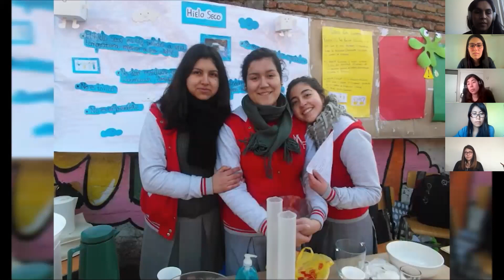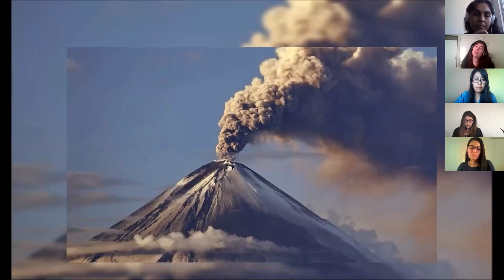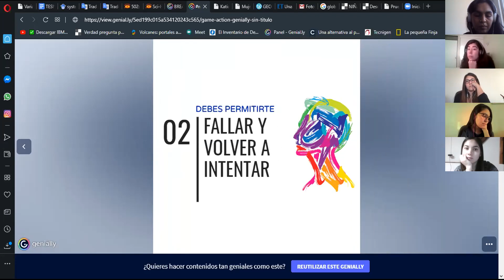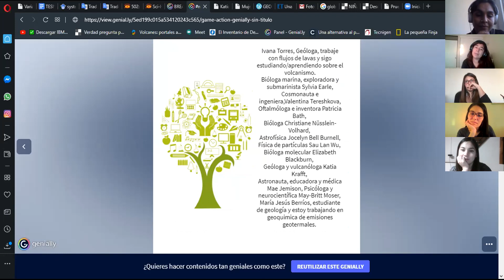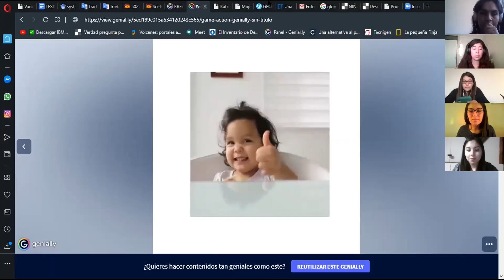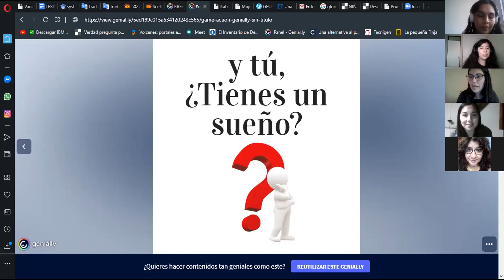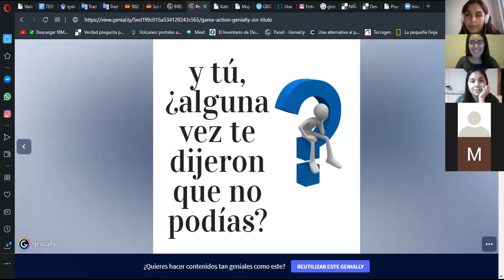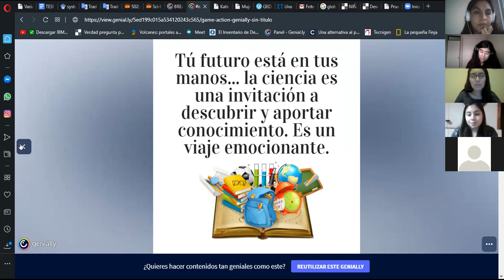Charla: Niñas de Hoy Vulcanólogas del Mañana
Las mujeres del Núcleo de Investigación en Riesgo Volcánico nos cuentan sobre el camino y las diferentes barreras que cada una tuvo en el trayecto para convertirse en científica, considerando todos factores que implica ser mujer en Chile.